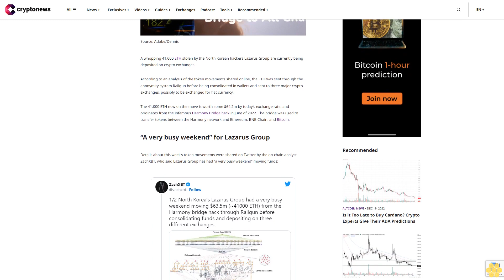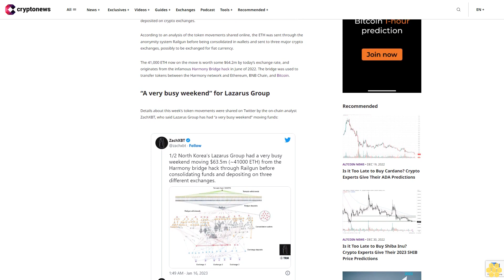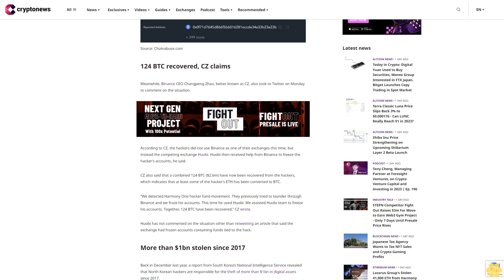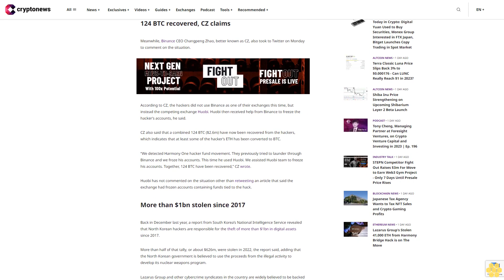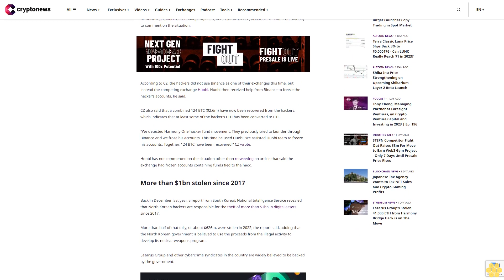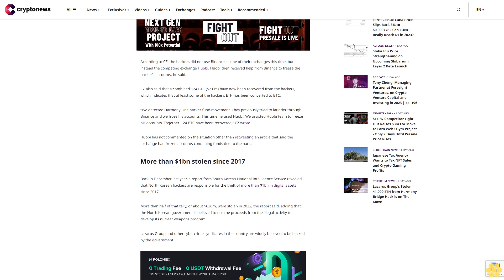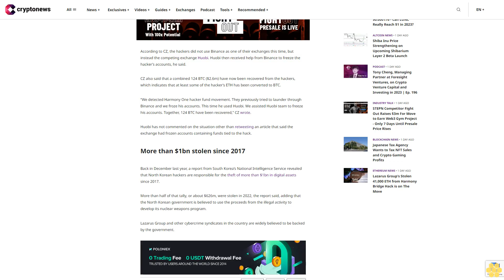Lazarus Group's Stolen 41,000 ETH from Harmony Bridge Hack is on The Move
A whopping 41,000 ETH stolen by the North Korean hackers Lazarus Group are currently being deposited on crypto exchanges.

According to an analysis of the token movements shared online, the ETH was sent through the anonymity system Railgun before being consolidated in wallets and sent to three major crypto exchanges, possibly to be exchanged for fiat currency.

The 41,000 ETH now on the move is worth some $64.2m by today’s exchange rate, and originates from the infamous Harmony Bridge hack in June of 2022. The bridge was used to transfer tokens between the Harmony network and Ethereum, BNB Chain, and Bitcoin.

“A very busy weekend” for Lazarus Group.

Details about this week’s token movements were shared on Twitter by the on-chain analyst ZachXBT, who said Lazarus Group has had “a very busy weekend” moving funds:

In a follow-up tweet, ZachXBT also linked to the website Chainabuse.com where he shared a full list of the roughly 400 Ethereum addresses he claims where involved in the operation.

124 BTC recovered, CZ claims.

Meanwhile, Binance CEO Changpeng Zhao, better known as CZ, also took to Twitter on Monday to comment on the situation.

According to CZ, the hackers did not use Binance as one of their exchanges this time, but instead the competing exchange Huobi. Huobi then received help from Binance to freeze the hacker’s accounts, he said.

CZ also said that a combined 124 BTC ($2.6m) have now been recovered from the hackers, which indicates that at least some of the hacker’s ETH has been converted to BTC.

“We detected Harmony One hacker fund movement. They previously tried to launder through Binance and we froze his accounts. This time he used Huobi. We assisted Huobi team to freeze his accounts. Together, 124 BTC have been recovered,” CZ wrote.

Huobi has not commented on the situation other than retweeting an article that said the exchange had frozen accounts containing funds tied to the hack.

More than $1bn stolen since 2017.

Back in December last year, a report from South Korea’s National Intelligence Service revealed that North Korean hackers are responsible for the theft of more than $1bn in digital assets since 2017.

More than half of that tally, or about $626m, were stolen in 2022, the report said, adding that the North Korean government is believed to use the proceeds from the illegal activity to develop its nuclear weapons program.

Lazarus Group and other cybercrime syndicates in the country are widely believed to be backed by the government.